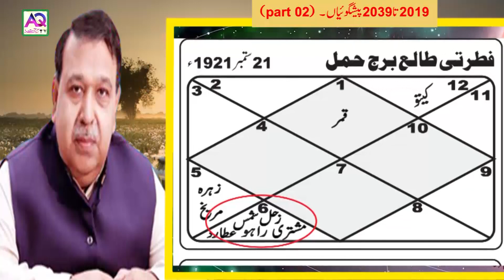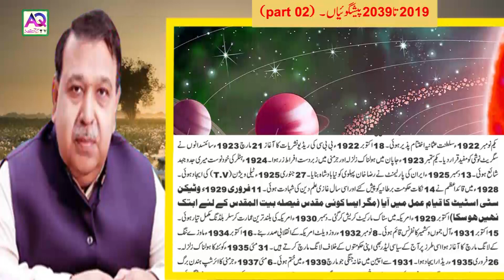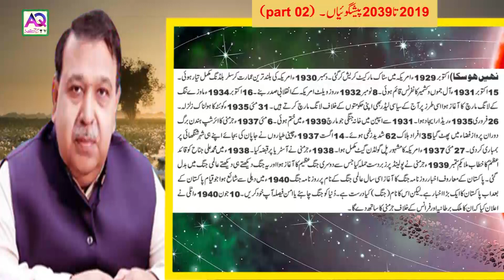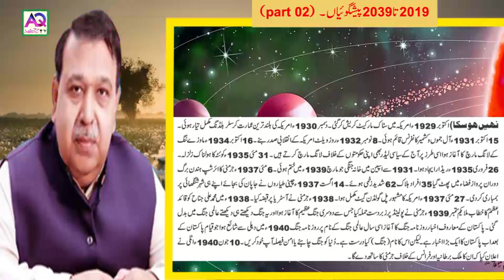Astrological Analysis | How World Will Change In Next 20 Years | Shah Zanjani | 2021 | P-2